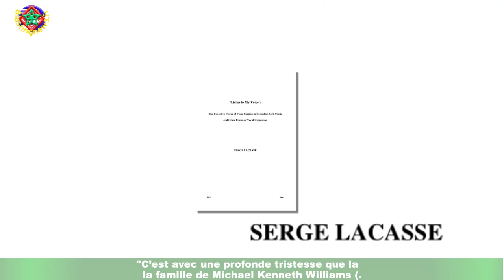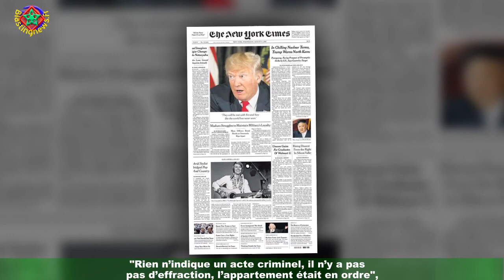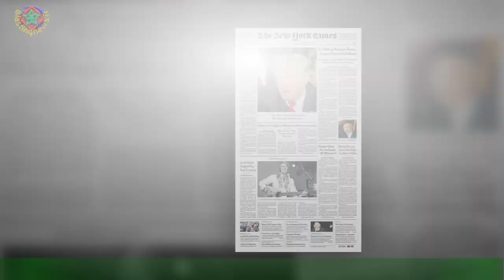Mort de Michael K. Williams : la star de la The Wire est décédée à l'âge de 54 ans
Triste nouvelle à Hollywood. L’acteur américain Michael K. Williams, célèbre pour son interprétation du personnage d’Omar dans la série télévisée The Wire,a été retrouvé mort lundi 6 septembre dans un appartement de Brooklyn, à New York."C’est avec une profonde tristesse que la famille de Michael Kenneth Williams (.